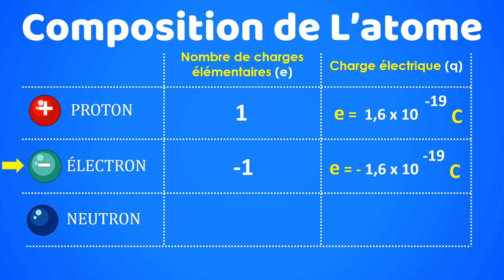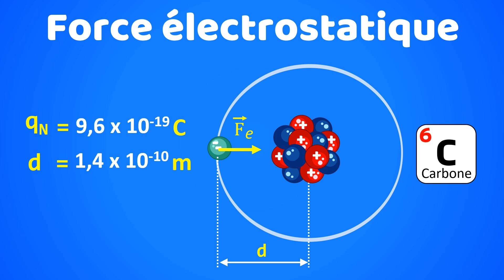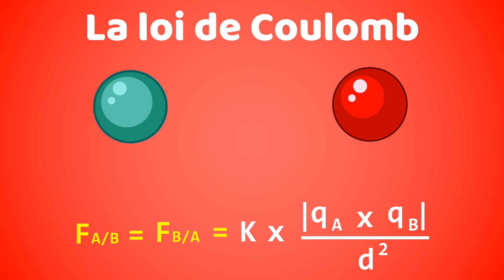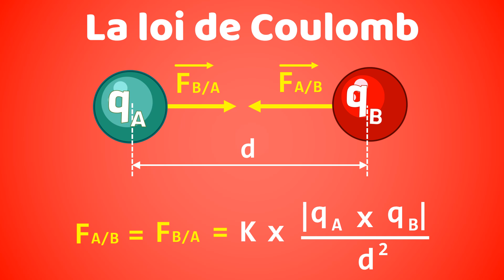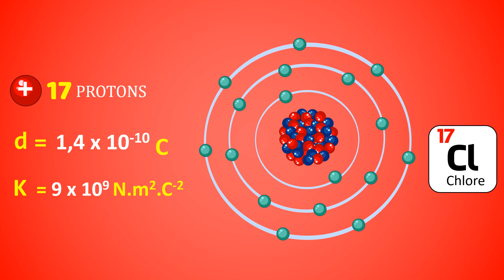Calculer une FORCE ÉLECTROSTATIQUE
Aujourd'hui nous parlerons de la loi de Coulomb, et nous verrons aussi comment calculer l’intensité de la force électrostatique exercée par le noyau d'un tome sur un électron.